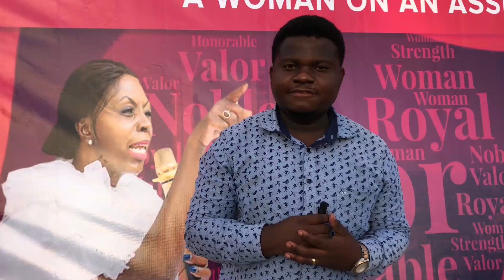KUTOKA THE SUPERDOM MASAKI KONGAMANO LA WANAWAKE NA KUMUOMBEA RAISI SAMIA